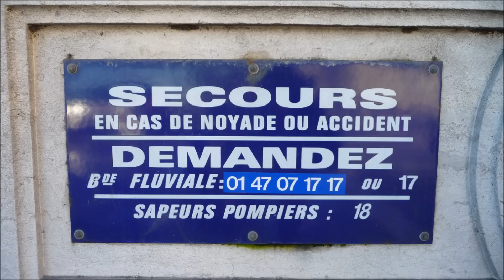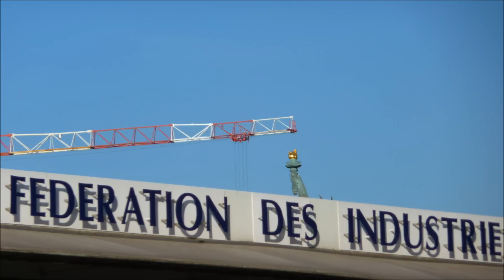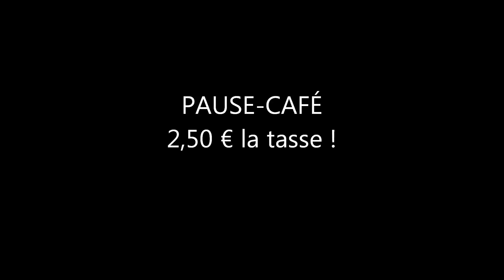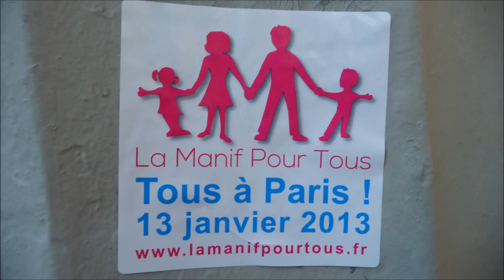Pont Mirabeau Pont de Grenelle Pont Rouelle Pont de Bir-Hakeim Ponts de Paris (1)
PONT MIRABEAU - PONT DE GRENELLE - PONT ROUELLE - PONT DE BIR-HAKEIM